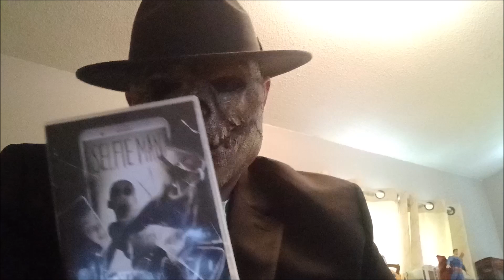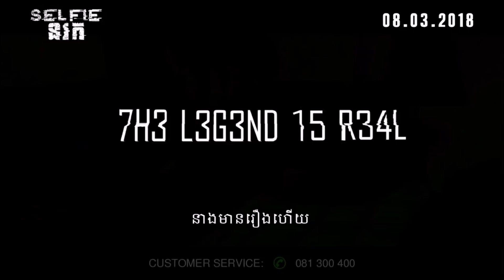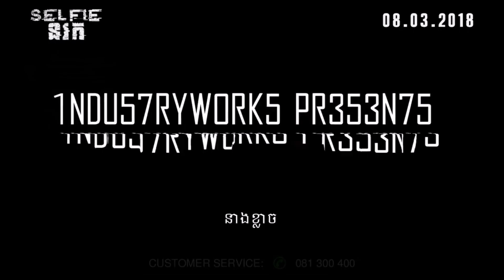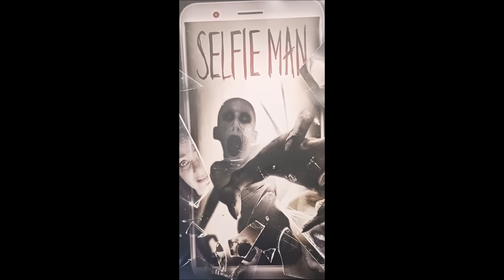Dollar Store Horror - Selfie Man (2018)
This is the start of a review series I will be doing every so often featuring garbage I have found in the dvd boxes during my time working at a Dollar Tree.